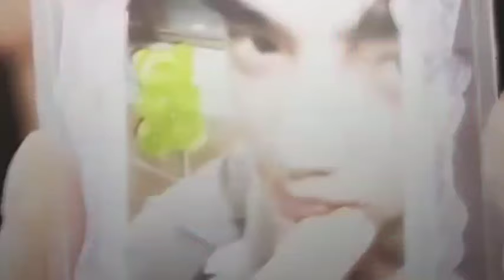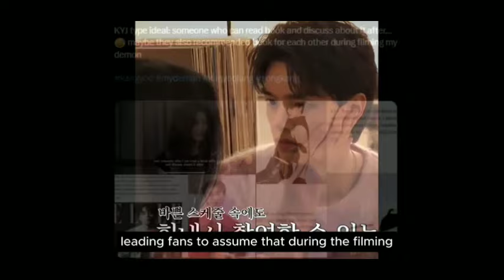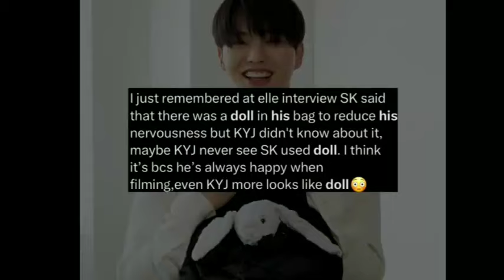Songkang and Kim Yoo jung are DATING?! | a compilation of what's his/her is mine